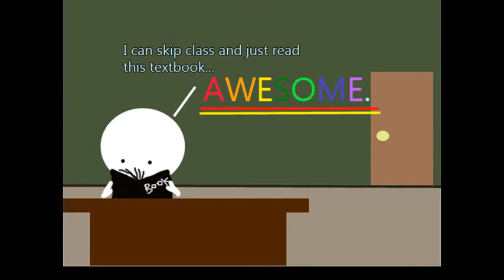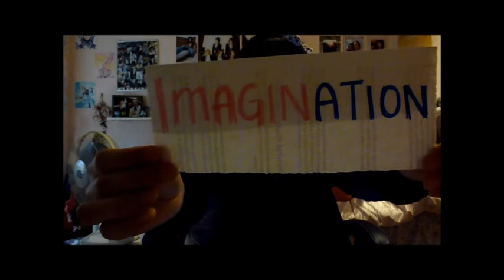Educ 471 - Ranciere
Just chilling and talking about The Ignorant Schoolmaster :D